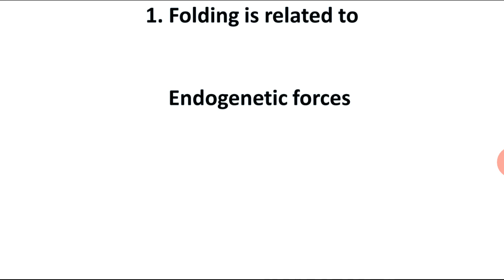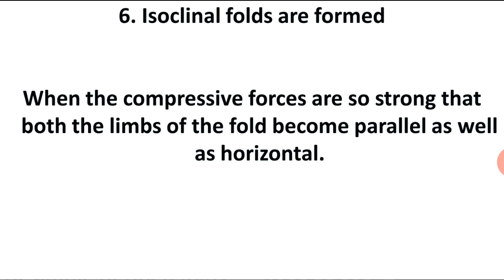Group 1 Quiz - Day 27 in Telugu